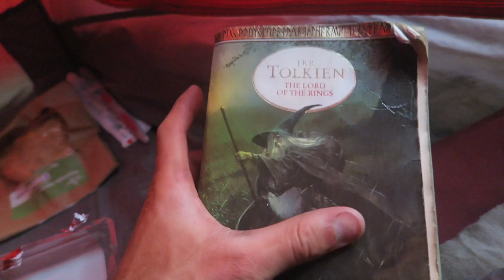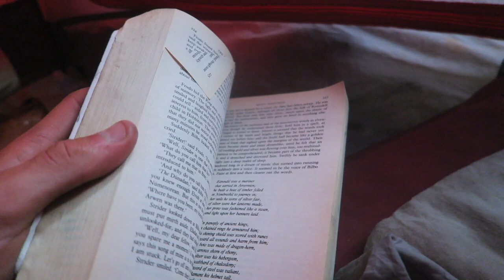UK Into Ireland - Bike Touring Documentary - Beach Bike Camping & More!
Filmed (Pre-Covid) in mid to late 2019

Music featured in video :

Staffan Carlén
If Only I Was a Poet (Instrumental Version)

Blue Monday
Rockin' For Decades

Not Lost Today
The Flix

From Paris
Ash Sculptures

Your Vibe
Yomoti

73 Best Bikepacking Bags in 2019 – The Ultimate List!
How To Live In The Woods Without Getting Caught – Detailed Guide To Wild Camping
Hammock and Tarp Camping On A Bike Tour : The Only Guide You Need